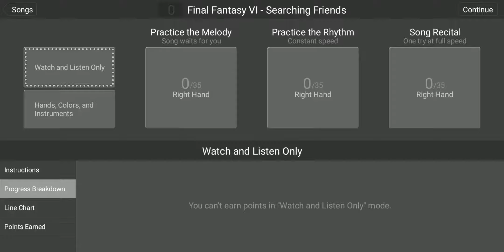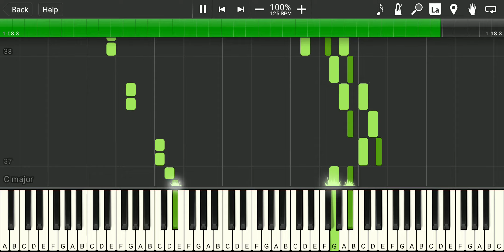Searching Friends-Synthesia Piano Tutorial//Final Fantays VI